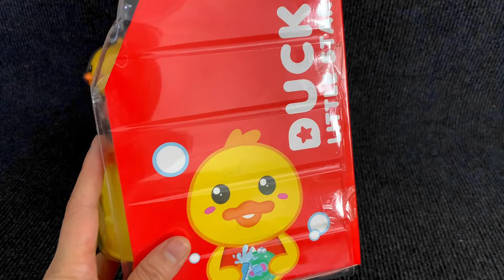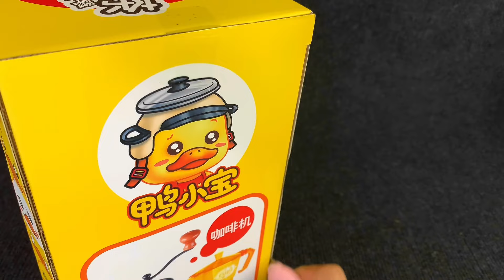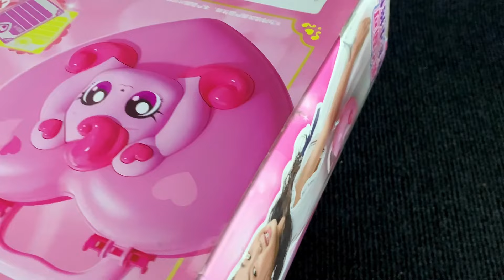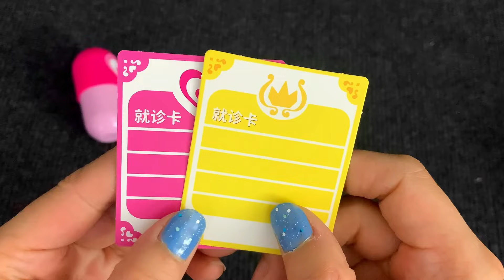54 Minutes Satisfying with Unboxing Disney Minnie Toys ASMR |Minnie Mouse Kitchen Play set Toys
54 Minutes Satisfying with Unboxing Disney Minnie Toys ASMR |Minnie Mouse Kitchen Play set Toys
cutting Velcro Fruit&cake